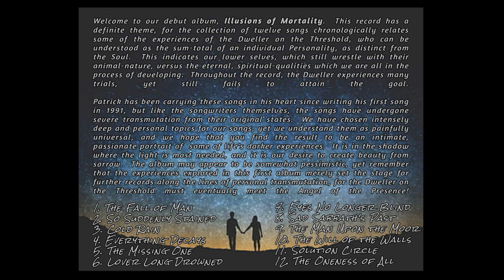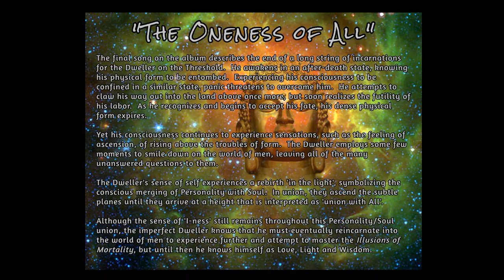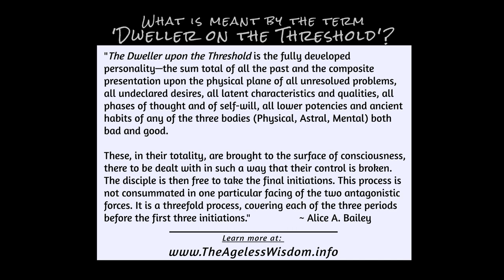"The Oneness of All" by Dwellers on the Threshold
The final song on the album describes the end of a long string of incarnations for the Dweller on the Threshold.  He awakens in an after-death state, knowing his physical form to be entombed.  Experiencing his consciousness to be confined in a similar state, panic threatens to overcome him.  He attempts to claw his way out into the land above once more, but soon realizes the futility of his labor.  As he recognizes and begins to accept his fate, his dense physical form expires.

Yet his consciousness continues to experience sensations, such as the feeling of ascension, of rising above the troubles of form.  The Dweller employs some few moments to smile down on the world of men, leaving all of the many unanswered questions to them. The Dweller's sense of self experiences a rebirth 'in the light', symbolizing the conscious merging of Personality with Soul.  In union, they ascend the subtle planes until they arrive at a height that is interpreted as 'union with All'.

Although the sense of 'I-ness' still remains throughout this Personality/Soul union, the imperfect Dweller knows that he must eventually reincarnate into the world of men to experience further and attempt to master the Illusions of Mortality, but until then he knows himself as Love, Light and Wisdom.

ALBUM CREDITS
Elise Hoff:  Vocals & Stradivari Cello Synth
Patrick Westfall:  Vocals, Guitar & Harmonica

All songs written and performed by Elise Hoff & Patrick Westfall.
Produced and engineered by Patrick Westfall at The Freesong Studio, Crescent City, California.

Baritone horn on Track 11 by Dylan Westfall.
Cover artwork by Morgan Gossage.

LYRICS & GUITAR CHORDS:

THE ONENESS OF ALL
Key:  G  |  88 BPM

G                              D
I would not believe I was there,     (I am here)

   Em                   Am
  locked and entombed in the earth.    (Oh so cold)
The soil was wet with poisonous air,    (Cannot breathe)
  A dark womb that would never give birth.    (Never cry)

Verse 2
 Into the dirt I attacked with my nails,    (Oh the pain)
  as a low sound issued from within me.     (What’s that sound?)
But I soon knew that my efforts would fail,     (Always fail)
  the land above, nevermore would I see.     (I am blind)

Verse 3
 A higher sound came now from my throat,     (What’s that sound?)
  as the livingman’s air started to wane.     (I can’t breathe)
And I fancied myself rising, now fully afloat,     (Now I fly)
  oblivious to my own sad, mortal pain.     (No more pain)

Verse 4
 I fell from the earth to the sky,     (Fall so high)
  and smiled down on faithful, dear friends.     (Goodbye)
I leave it for them to ask why,     (Why ask why?)
  for my tale now lies at its end.     (Not the end)

Verse 5
I am born again in the Light,   (I am free!)
  ascending through Heavenly planes.  (Rise so high)
I, the Soul, cry out in delight,  (I am soul)
  as my rightful place is regained.  (I am home!)

Verse 6
I dwell now in the oneness of All,
  unaffected by space, time or form.   (All is one)
Until I next hear the call, (Heed the Call)
  I am Light, Love and Wisdom reborn!  (I’m reborn)